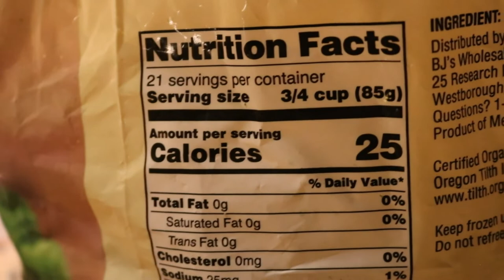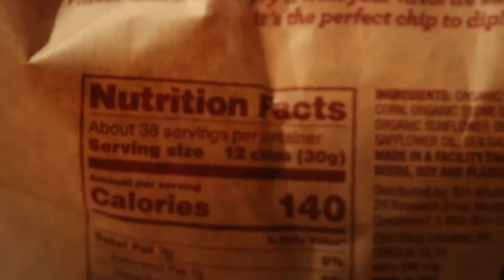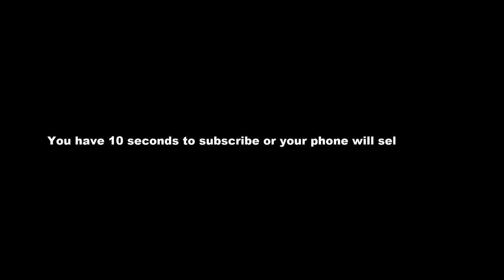Only and FASTEST Way To Lose Weight!!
Reallllllyyyyy hope this video helps those who struggle with eating and gaining weight!

Nike Headband : Nike Dry Head Tie